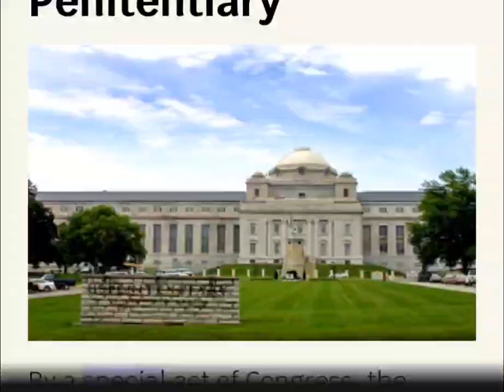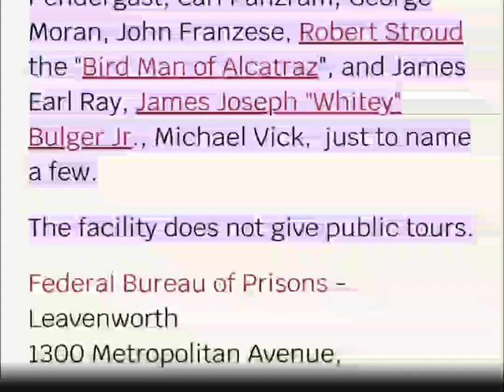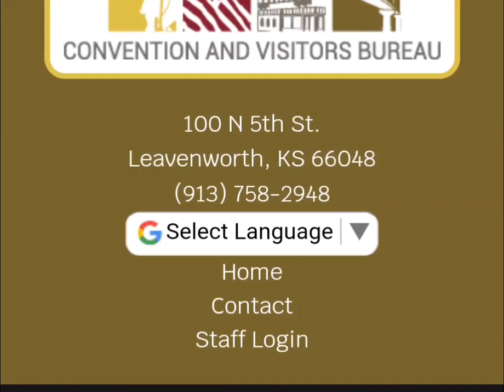United States federal penitentiary